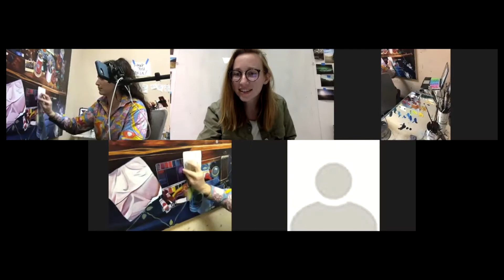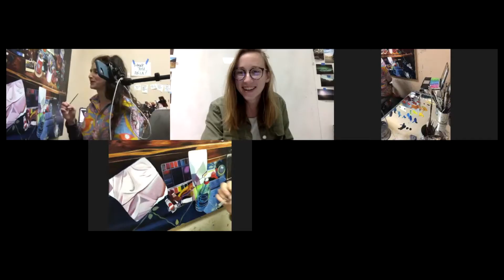/OnSite - Virtual Studio Visit with Aria Brownell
Take a seat for Contracommon's first virtual studio visit as part of our series, /OnSite!

Tonight we spoke with our very own Social Media Director, Aria Brownell, as she prepares for her upcoming exhibition with guest artist Sidney Westenskow, "Something Like Yesterday."

The exhibition will be on view in the Contracommon gallery from March 6 - April 2, 2021.